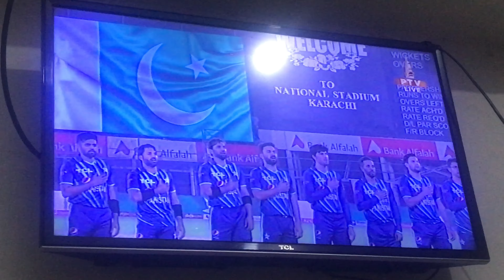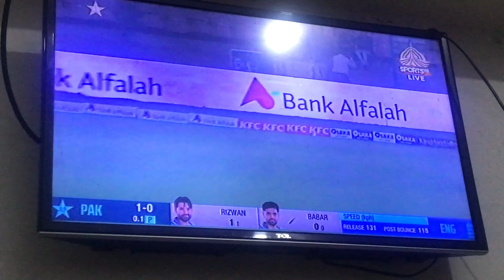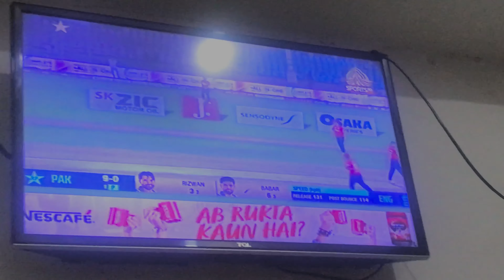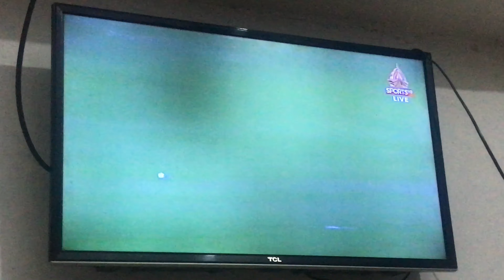PAKISTAN VS ENGLAND MATCH FIXING ?😧TODAY WIN AGAIN MATCH 😍[VLOG NO 14]LATEST NEWS 🤫